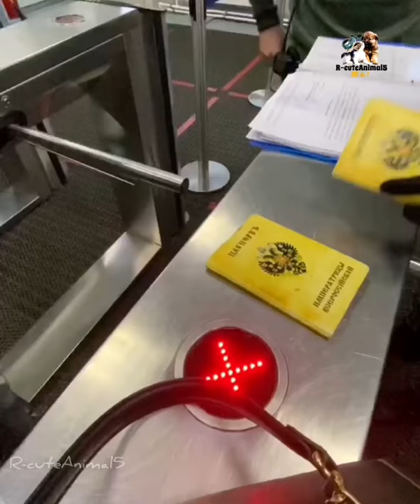Funny cats videos and dogs to will lift ur mood | R-cuteAnimal5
Funny cats and dogs videos to will lift ur mood | R-cuteAnimal5

Support.
Superb Funny cats and dogs videos , compliations laugh |R-cuteAnimal5,
Watching Cute Animals videos May Increase Relationship,Satisfaction, Lifting Your Mood Can Build Videos Are Great Mood-Changers, Cute Animals May Boost Productivity, Gratitude Journaling, Positive Visualisations and Loving-Kindness Meditation.0

If you've got an adorable video you want to see featured in our next compilation, please send us your video! More details in the "About" section of our channel